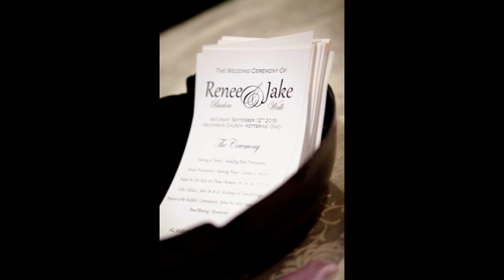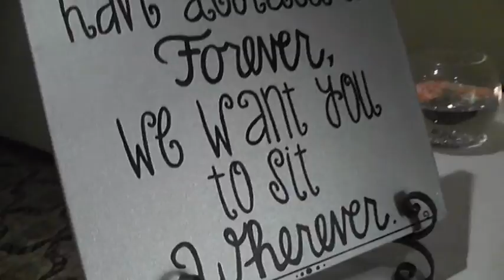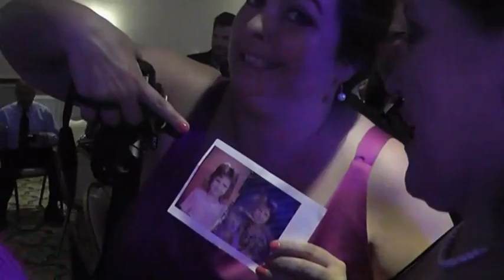Jake & Renee's Wedding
edited by Jamie Cox